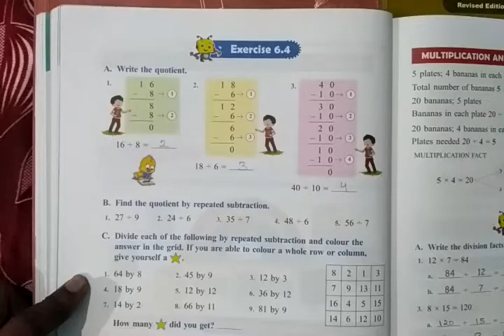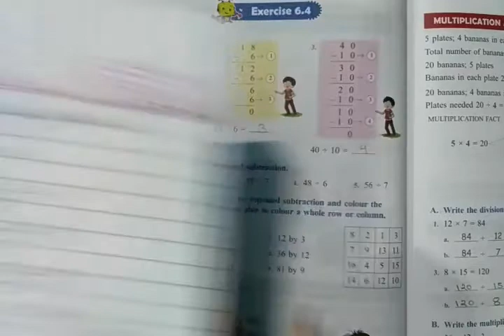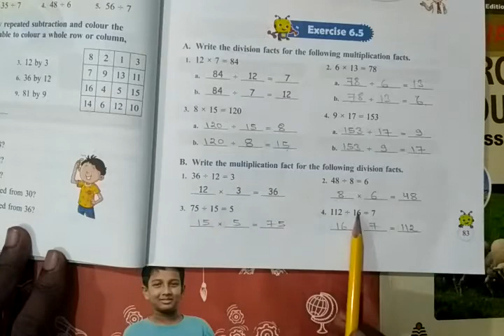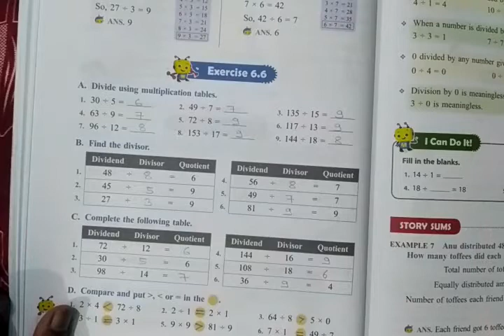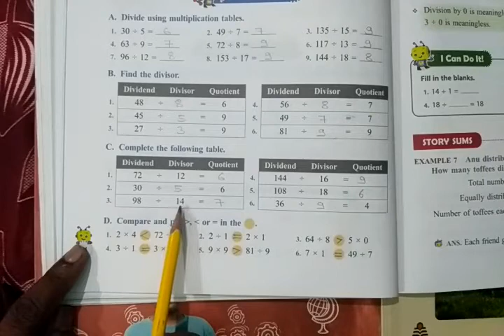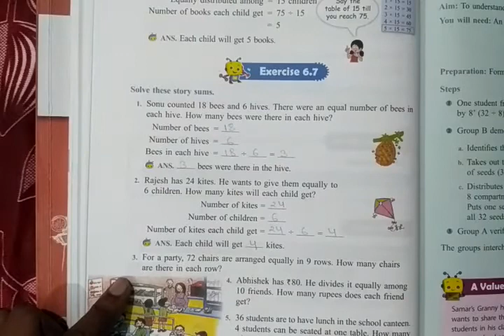Exercise 6.4 to 6.7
Class III , Sub-Maths II